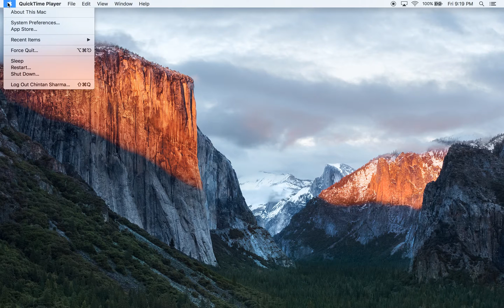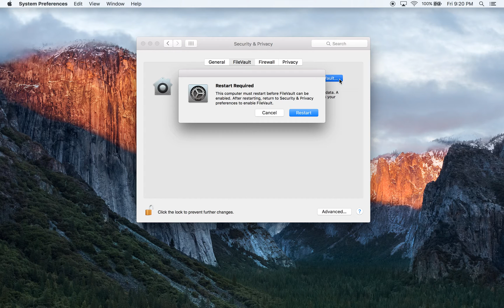How to Encrypt Hard Drive On Mac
In this tutorial I am going to show you how to encrypt the hard drive on your Mac. The instructions that I have provided will work for a Mac that is running on Mac OS X 10.11.5 El Capitan. If your Mac is not running El Capitan these step may or may not work. Cheers.